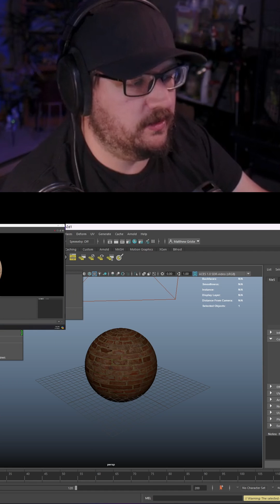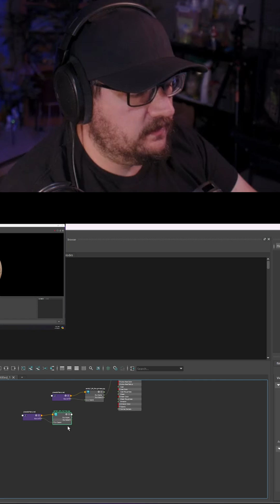Maya Quick Tip - How to fix unrendered Normal Maps in Arnold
By Default Arnold may not set up the correct normal map and this quick tip shows you how to fix this fast!